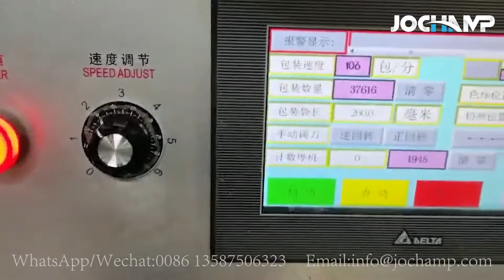Shrink wrap machine for carton box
Carton wrapper, shrink wrap machine for carton box, carton packer, carton wrapper
Ruian Jochamp Machinery is a professional packaging machinery manufacturer with 15 years of experience.